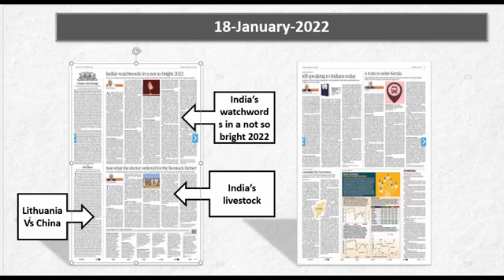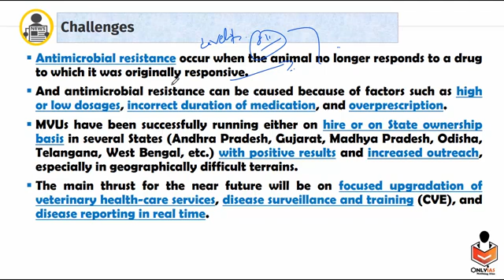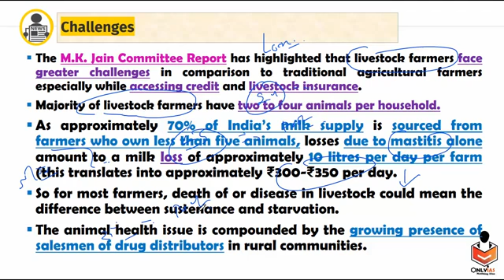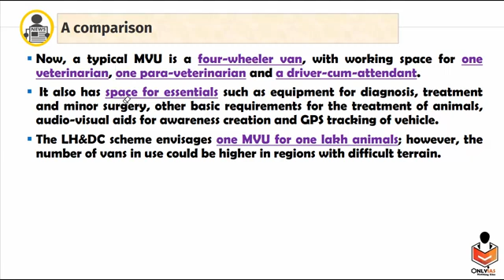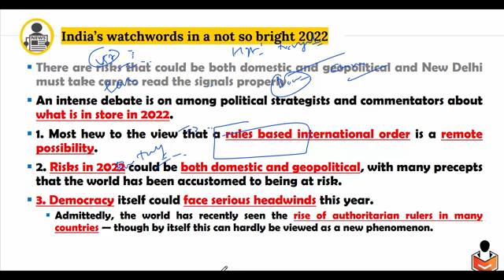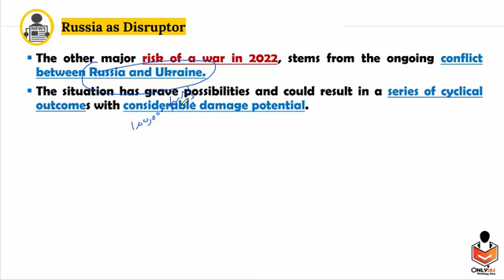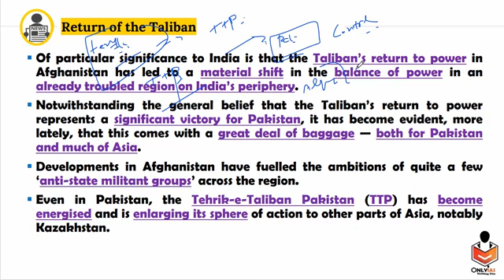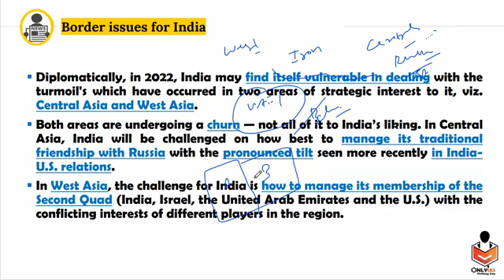18 January2022#Only ias # upsc civil services examinations